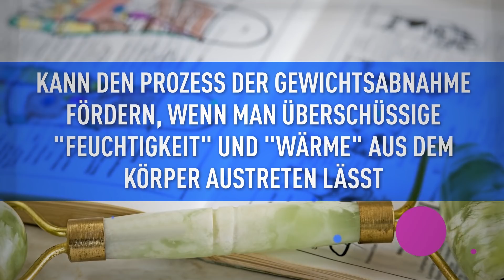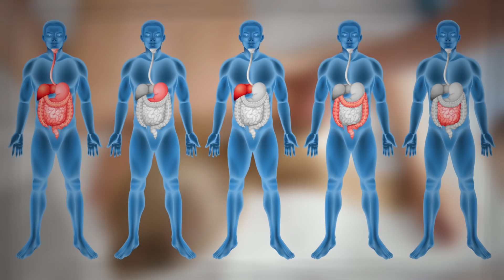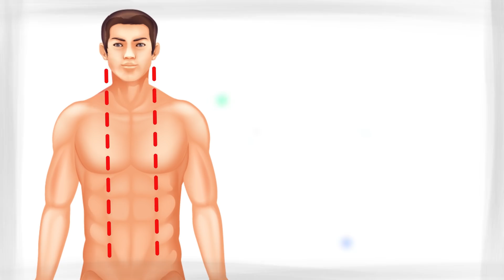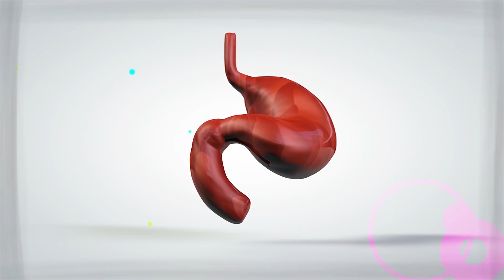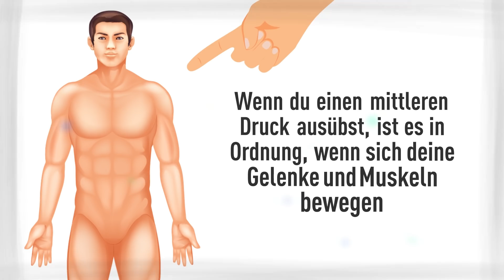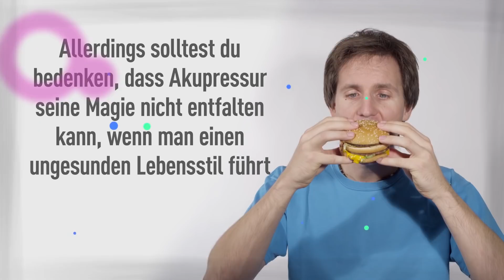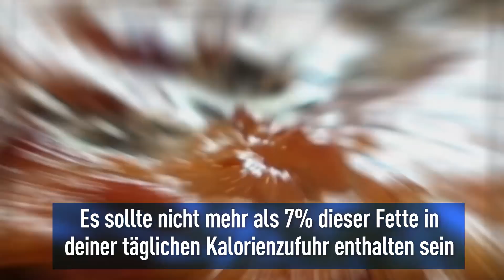Drücke diese 2 Punkte, und du verlierst Gewicht innerhalb eines Monats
Wie kann man leicht abnehmen? Akupressur ist eine sichere, natürliche und effektive Methode, die nicht nur deinen Körper heilen kann, sondern auch den Stoffwechsel anregt und dir hilft, zusätzliche Pfunde zu verlieren!
Nach der traditionellen chinesischen Medizin kannst du den Prozess der Gewichtsabnahme fördern, wenn du überschüssige "Feuchtigkeit" und "Wärme" aus dem Körper austreten lässt. Nimm diese Worte jedoch nicht wörtlich! Zusätzliche "Wärme" und "Feuchtigkeit" zu entziehen bedeutet, dass du bei der Stimulation bestimmter Punkte das Energieungleichgewicht beseitigst und den Stoffwechsel anregst. Darüber hinaus unterstütze damit die Gesundheit der Verdauungsorgane.

ZEITMARKEN:
Der Akupressurpunkt in der Oberlippenrinne 1:02
Der Akupressurpunkt am Ellenbogen 1:33
Der Akupressurpunkt unter dem Bauchnabel 2:53
Die Akupressurpunkt unter den Rippen 3:20
Der Akupressurpunkt am Knöchel 3:53
Der Akupressurpunkt am Knie 4:20
Der Akupressurpunkt am Ohr 4:58
Wie man mit den Akupressurpunkten richtig arbeitet 5:54
Richtige Ernährung 7:15

ZUSAMMENFASSUNG:
- Einer der wichtigsten Akupressurpunkte, der für die Gewichtsabnahme verantwortlich ist, ist GV 26. Es befindet sich auf der Oberlippe direkt unter der Nase.
- Der zweite Akupressurpunkt, der helfen kann, Gewicht zu verlieren, befindet sich am Ellenbogen. Er heißt LI 11. Wenn du diesen Ort massierst, stimulierst du die Darmfunktion und entfernst überschüssige Feuchtigkeit aus dem Körper.
- Der dritte Punkt befindet sich etwa einen Zentimeter unter deinem Bauchnabel. Massiere ihn ein bis zwei Minuten lang zweimal täglich auf und ab. Diese Methode wird dazu beitragen, die Verdauung zu verbessern.
- Die Bauchbetonungspunkte befinden sich etwas unterhalb der unteren Rippen. Drücke diese Punkte mit dem Zeige- und Mittelfinger jeder Hand gleichzeitig. Dies wird helfen, wenn du Verdauungsstörungen, Rippenschmerzen, Geschwüre oder Appetitlosigkeit hast.
- Du findest einen weiteren Punkt auf der Innenseite deines Beines, etwas höher als dein Knöchel. Benutze deine Daumen, um hier Druck auszuüben. Versuche, diese Übung jeden Tag zu machen. Du wirst bald feststellen, dass dein Verdauungssystem stärker geworden ist und effektiver zu funktionieren beginnt.
- Du findest den Kniepunkt etwa 2 cm unter deiner Kniescheibe. Er befindet sich etwas außen gelegen, an der Außenseite des Beines. Um unerwünschtes Gewicht zu verlieren, drücke diesen Punkt ein bis zwei Minuten am Tag mit Hilfe des Zeigefingers.
- Der Druck, den du auf den Ohrpunkt ausübst, sollte konstant und weder zu stark noch zu schwach sein. Halte den Punkt ca. 3 Minuten lang gedrückt. Dies wird dir helfen, deine Hungergefühle und den Appetit zu kontrollieren. Darüber hinaus wird es deine Verdauung verbessern.
- Die beste Umgebung für die Stimulation von Akupressurpunkten ist ein ruhiger und friedlicher Ort, aber dies ist keine obligatorische Bedingung.
- Akupressur kann seine Magie nicht entfalten, wenn man einen ungesunden Lebensstil führt. Versuche, diesen chinesischen Ansatz mit körperlicher Aktivität und einer angemessenen Ernährung zu kombinieren.